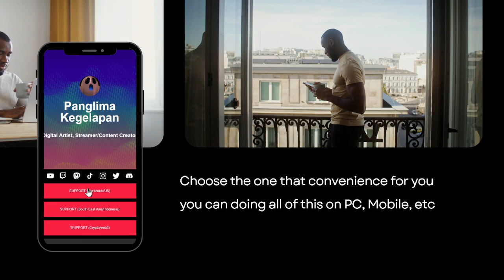[F2P & Casual Player GUIDE NO.2] Pure Fiction: Fictitious Wordsmithing 2 (No 5* + PERFECT Score) 😎